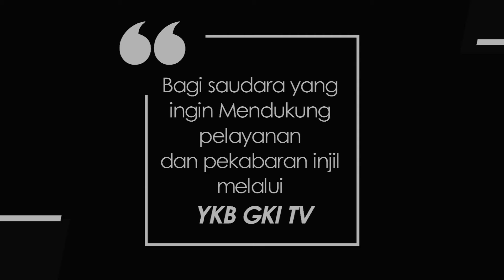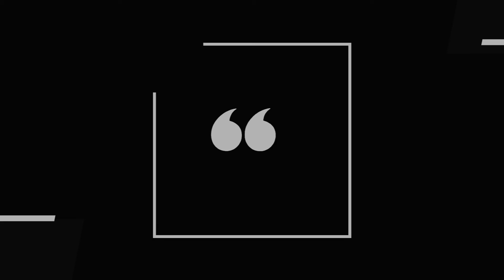DAILY SPIRIT 243 - THE VICTORY OF RESSURECTIONS